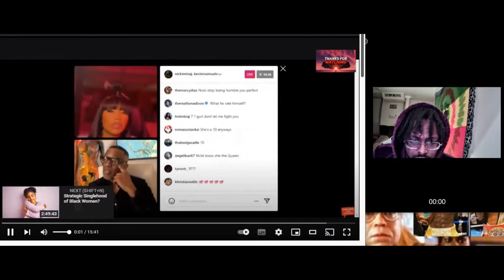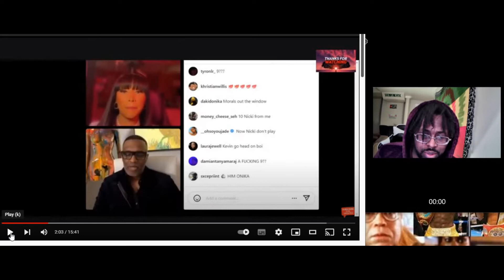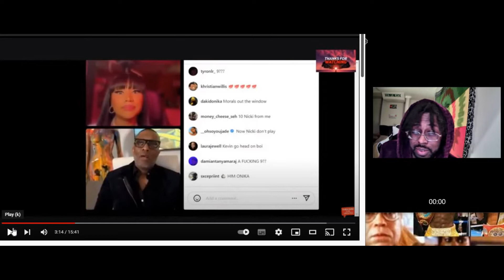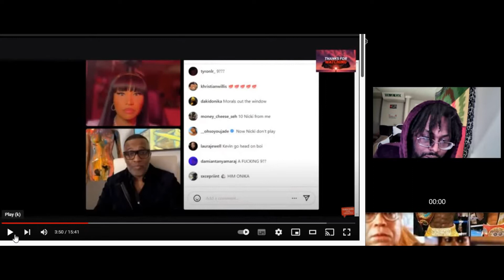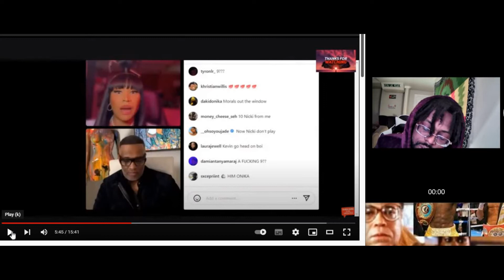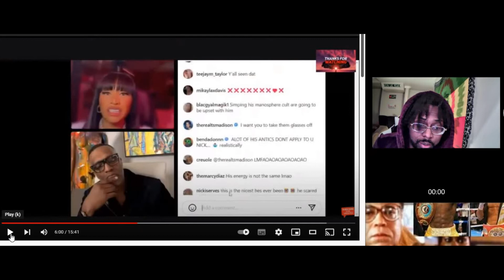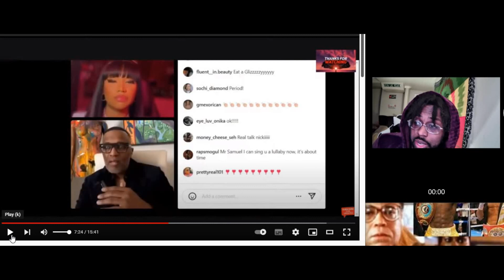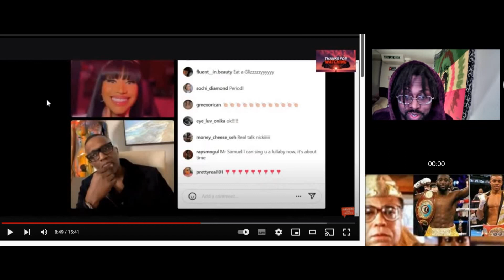Kevin Samuels goes easy on Nicki Minaj on IG Live (smart move)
Very Respectful back and forth last night between Nicki Minaj and Kevin Samuels. If this was a regular lady Kevin would have gave her the finisher based on her comments. Realizing the audience and reading the room he took it very easy on her. In this video I give my reaction and compare a regular day at thr Kevin Samuels office vs tonight’s interview with Nick. Also I ask questions I’d love feedback on.